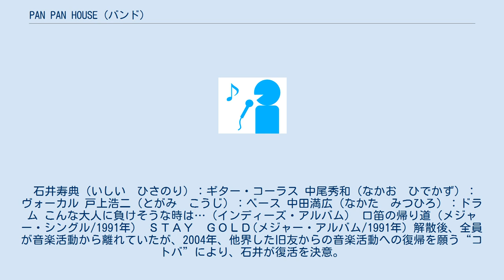PAN PAN HOUSE (バンド)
PAN PAN HOUSE（パン パン ハウス）は、日本のロックバンド。
 1985年、長崎県長崎市出身の石井寿典が（G.）が「PAN PAN HOUSE」として音楽活動を開始。
 プロを意識した活動を行い始めた'86年に、中尾秀和（Vo.）が加入。
コピーバンドが多い中、オリジナルの楽曲を中心としたライブ活動で、80年代後半、九州ロック全盛期に多数結成されたアマチュアバンドの中でも大きな注目を集める。
 さらに'89年、戸上浩二（B.）、中田満広（Dr.）が加わり、以後積極的に全国LIVEツアーやCD制作などを行う。
 80年代後半のいわゆるバンドブームにはあえて乗らず、1991年、満を持してのメジャーデビューを果たす。
 ストレートな言葉ながら情緒性の強い詞と、メロディアスでパワフルなサウンドが、多くの支持を受けたが、1992年"STAY GOLD"という一枚のアルバムを残し、活動を休止した。
 石井寿典（いしい　ひさのり）：ギター・コーラス 中尾秀和（なかお　ひでかず）：ヴォーカル 戸上浩二（とがみ　こうじ）：ベース 中田満広（なかた　みつひろ）：ドラム こんな大人に負けそうな時は…（インディーズ・アルバム） 口笛の帰り道（メジャー・シングル/1991年） ＳＴＡＹ　ＧＯＬＤ(メジャー・アルバム/1991年) 解散後、全員が音楽活動から離れていたが、2004年、他界した旧友からの音楽活動への復帰を願う“コトバ”により、石井が復活を決意。
「08 RASP’ BERRY MARKET」を結成した。
 さらに、石井は、自身の詞とサウンドをよりストレートに伝えるために、2006年、「THE LEE GUN’S KEE」を結成。
 平成25年6月からは「石井寿典」名義の活動を開始し、１stアルバム「暮れの目隠し」をリリース。
 2010年4月に自らの活動拠点としてオープンした「garageBRONX.」でのライブを中心に、長崎や関東でも、積極的な音楽活動を展開している。